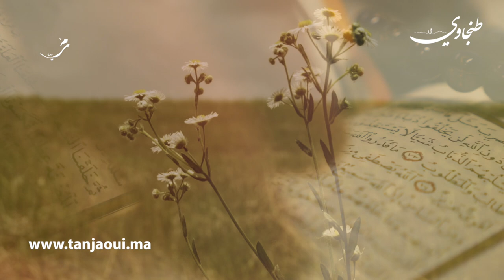برنامج " الدين والطب في رمضان " الحلقة 5